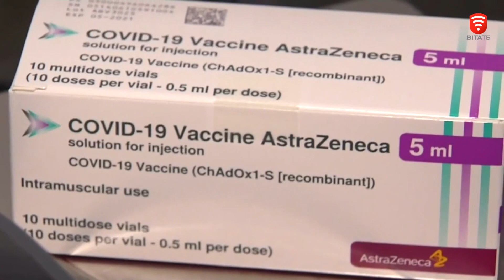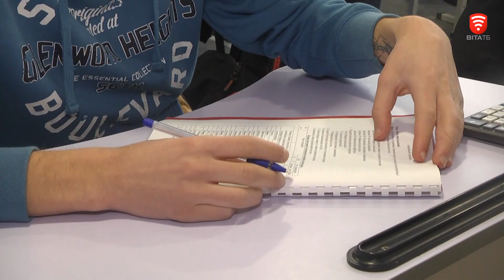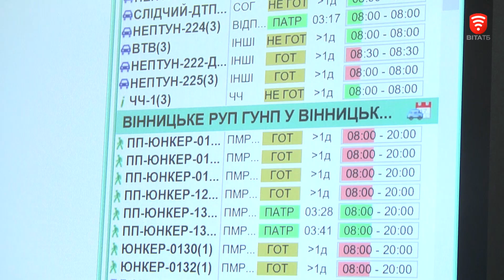Важливо 2021-02-23 16:00